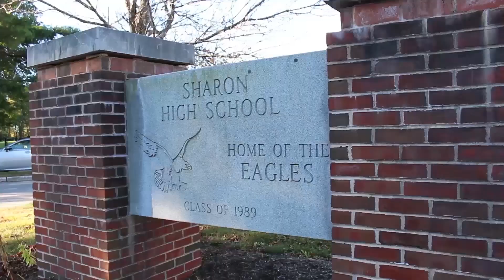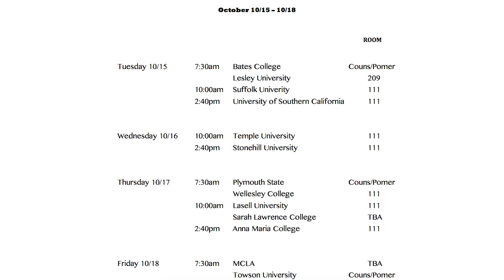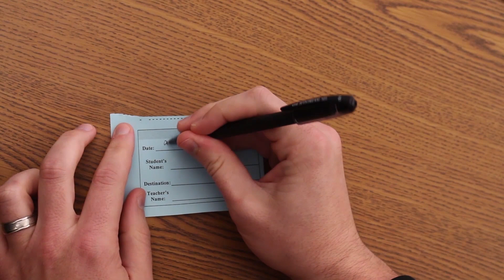News 2019 10 11